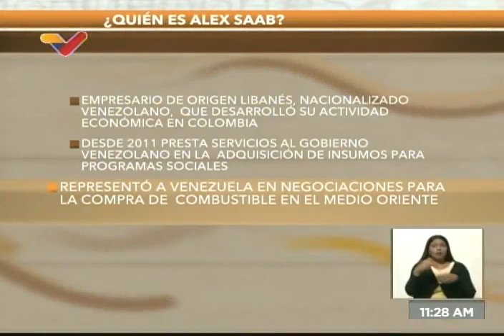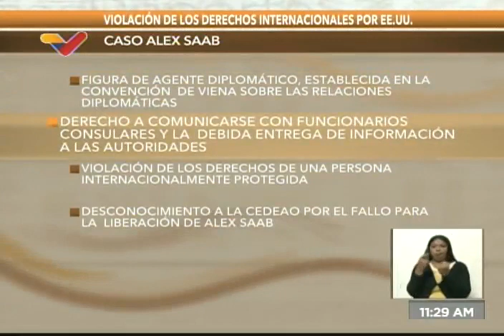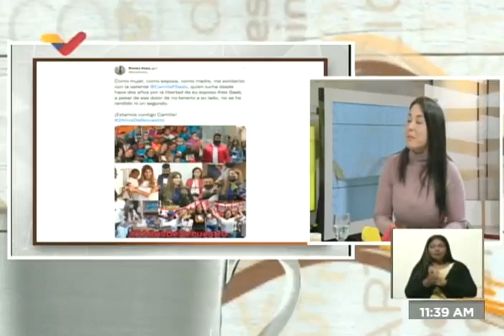Alex Saab lleva 2 años detenido: Entrevista a abogada Indhriana Parada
16 de julio de 2022. Entrevista a la abogada Indhriana Parada en el programa Café en la Mañana al cumplirse 2 años de la detención o secuestro del empresario y diplomático Alex Saab.

USDT o Bitcoin (BEP20): 0xef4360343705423a24119205eeb1de2a10fd23f4

USDT (TRC20): TQJB86JZjF5Kt1C7f322aax4iyD6x65UcV

Petros: PFfDUW3cj1WD7cUPYg9MK2EtgG5nUgVzuc